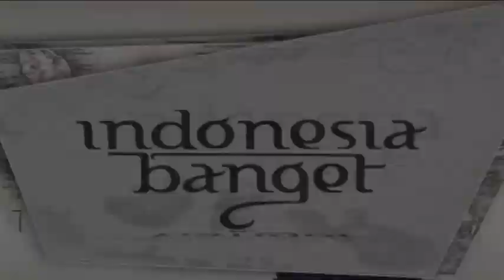INDONESIA BANGET EPS KALIMANTAN (BIDUK-BIDUK) SEG 2 - RTV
Jangan lupa saksikan program Indonesia Banget setiap hari Sabtu & Minggu jam 10:00 WIB

follow twiter: @indobangetRTV @langitRTV
follow Instagram : indonesiabangetrtv